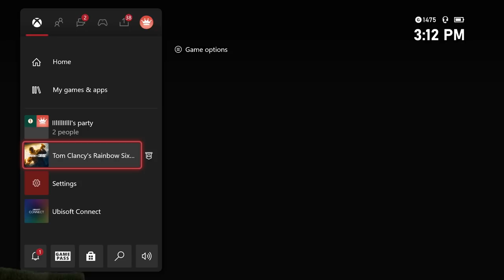How To COACH Your Team - Rainbow Six Siege